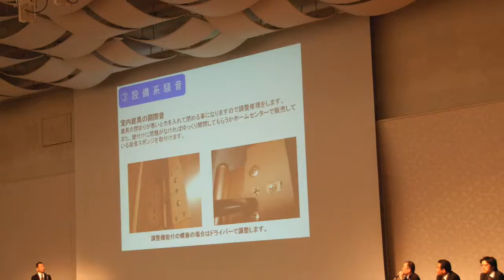ネッツフェアCM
CFネッツグループ　代表　倉橋隆行　朝礼講話

【著書：倉橋 隆行  不動産投資成功の方程式】書籍のご紹介

【不動産投資成功の方程式がアマゾンで絶賛発売中！】

【馬鹿に効く薬がアマゾンで絶賛発売中！】

【損しない相続がアマゾンで絶賛発売中！】

【お金に困らない人生設計がアマゾンで絶賛発売中！】

【あなたの人生を変える！不動産とお金の話！】

【「不動産投資で経済的自由を得る方法」~命の次に大切な資産の生かし方・増やし方~ [Kindle版]】

【売主と金融機関との交渉の様子がわかる！「不動産コンサルティングの現場から2」】

【１級建築士猪俣淳CPMのアパート建築にまつわる５０の話】

【誰も書かなかった不動産投資の出口戦略・組合せ戦略 改訂版】

【ワンルーム投資戦術】

【間違いだらけの賃貸管理＝あなたの資産は放置されている】

【不動産投資実践塾入門編　－将来、誰かに頼らなくても大丈夫ですか？】

【助けてクマさん！賃貸トラブル即応マニュアル】

【資産家のあなたは、狙われている　相続に付け込む、取り込み詐欺！(巧妙な手口) (不動産コンサルタント始末記) [Kindle版]】

【不動産投資 プロの流儀―気鋭のコンサルタント3名が市況・融資・物件を徹底検証!】